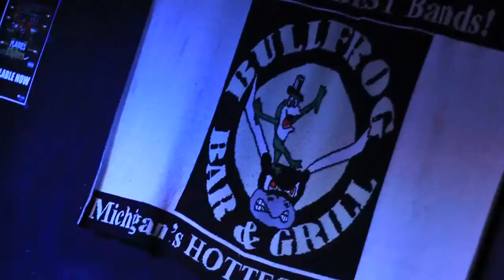550City Ablum Release Party (Recap)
550City Ablum Release Party (Plaques & Trophies) Out Now

Watch in "HQ" Highest Quality